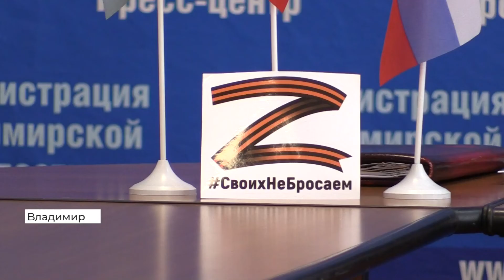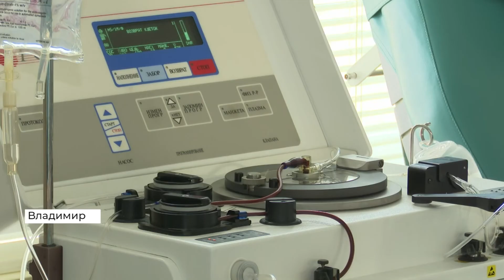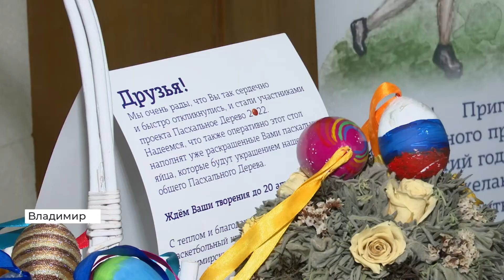Дневной выпуск новостей Владимирской области за 20 апреля 2022 года (2022 04 20)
За сутки в области уровень воды на реке Клязьма вырос на 19 сантимеров
Семь тонн гуманитарного груза доставили в город Краснодон Луганской народной республики
Накануне Пасхи древнюю липу у Успенского собора украсят десять тысяч декоративных яиц

Эти и другие темы в выпуске новостей телеканала «Губерния 33». Эфир от 20 октября 2022 года, 14:00.